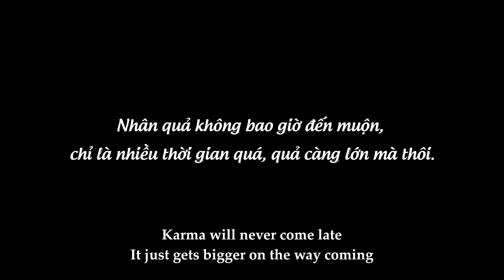Trang Tỷ - Tập 28 - Sở Khanh Giả Người Tử Tế Lừa Lấy Đời Con Gái Nhà Lành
Nhân quả không bao giờ đến muộn, chỉ là thời gian càng dài quả báo càng lớn mà thôi!